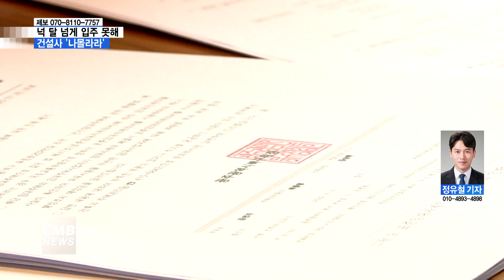[광주뉴스] 넉 달 넘게 입주 못해 건설사 '나몰라라'